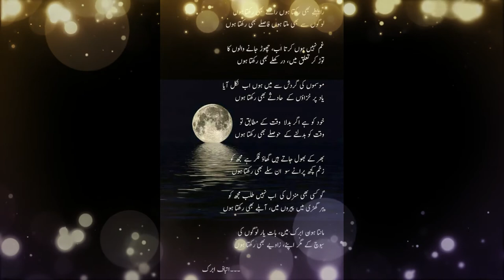Rabte Bhi rakhta hun Urdu Poetry